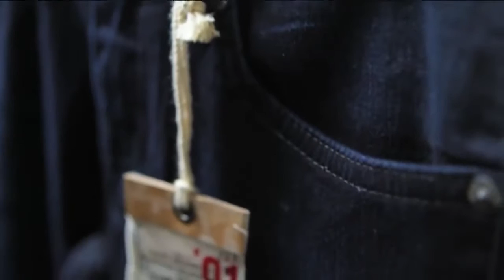Mavi Jeans Clip F W Paris with Simon Procter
Турецкий бренд